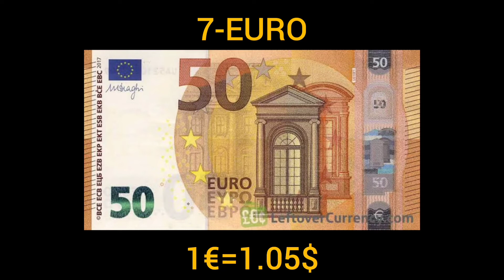LA VALUTA PIÙ PREZIOSA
i soldi,
i soldi spicci,
i soldi parlano,
i soldi spicci dieta,
i soldi parlano reaction,
i soldi parlano testo,
i soldi spicci me contro te,
i soldi spicci canzone,
i soldi spicci la spesa,
i soldi spicci e belen,
i soldi spicci nutella,
i soldi spicci pizza,
i'm a soldier eminem,
i'm a soldier remix,
i'm a soldier tupac